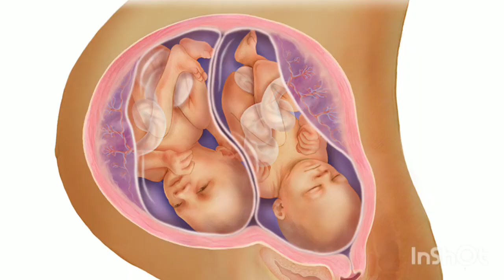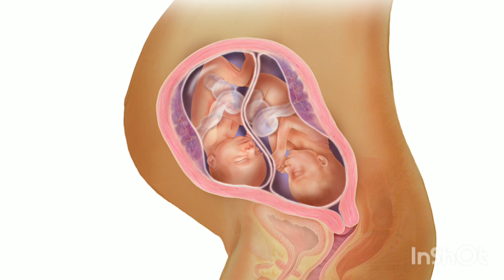twins pregnancy ke satwe mahine ke bare me 7 month of twins pregnancy twins pregnancy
maine is video me twins pregnancy ke satwe mahine ke bare me pura detail me btaya h Or ye bhi btaya h ki twins pregnancy ke satwe mahine me apke sharir me kaun kaun se bdlaw ate h Or twins pregnancy ke satwe mahine me baby ka kitna vikas ho jata h Or apko video achhchha lge to like jrur kre

your queries-

twins pregnancy ke satwe mahine ke bare me
twins pregnancy ka satwa mahina
twins pregnancy ka 7month
7month of twins pregnancy
twins pregnancy ka 7month (hindi me)
twins pregnancy ke satwe mahine me hone wale bdlaw Or lakshan
twins pregnancy ke satwe mahine ke lakshan